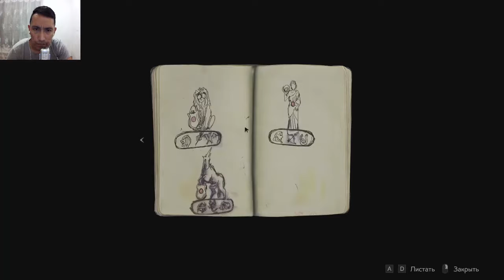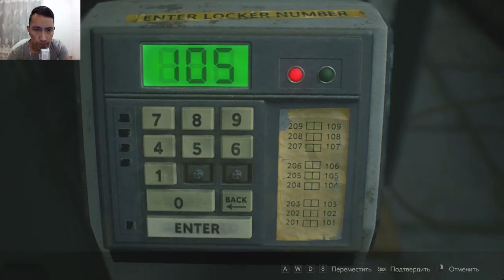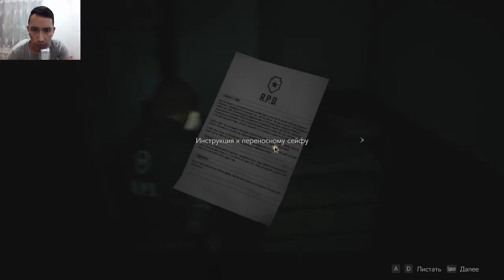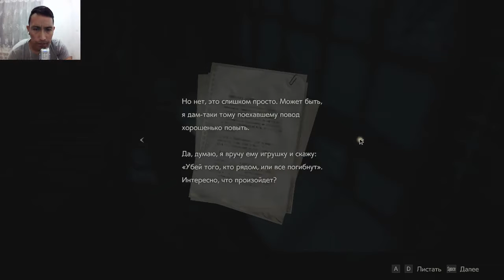Resident Evil 2 Remake SHahar To'la Zombi #1